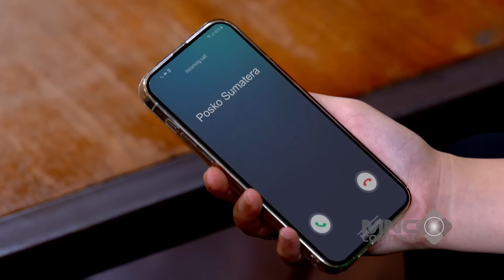AURA BOS ANDIN KETARA BANGET! - IKATAN CINTA